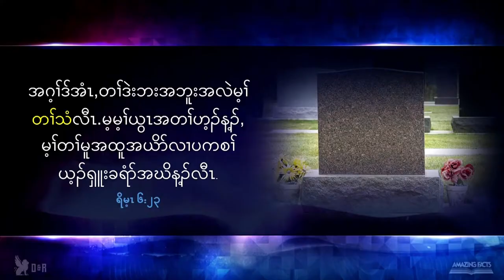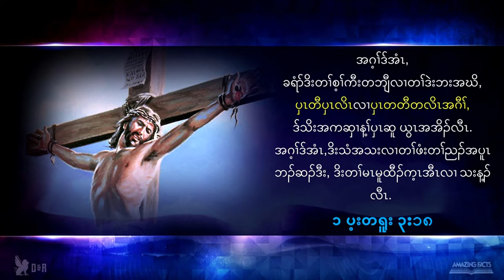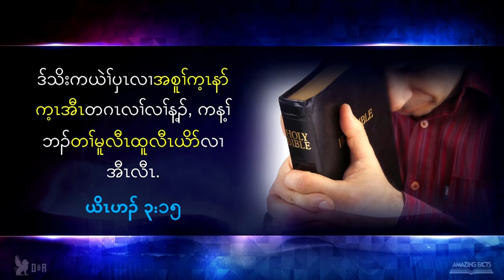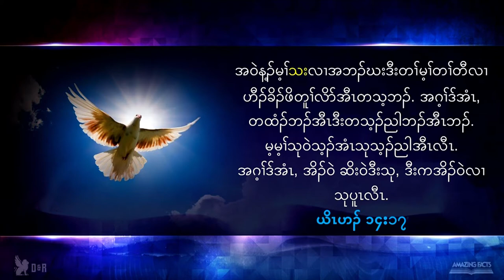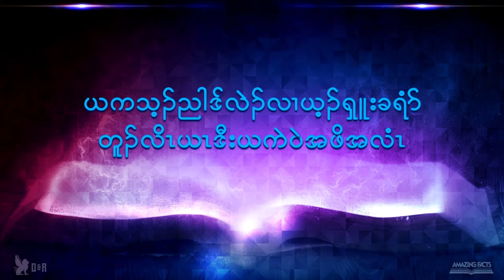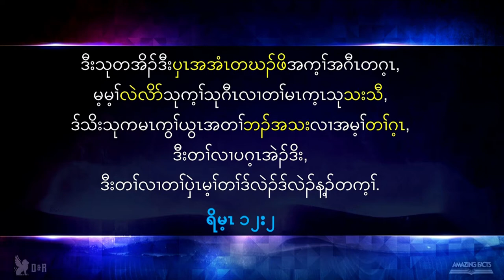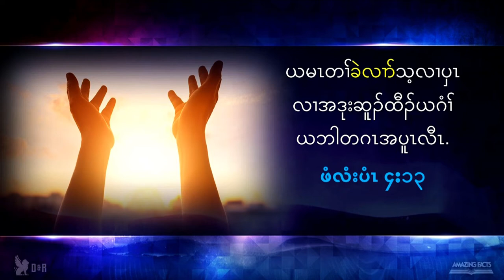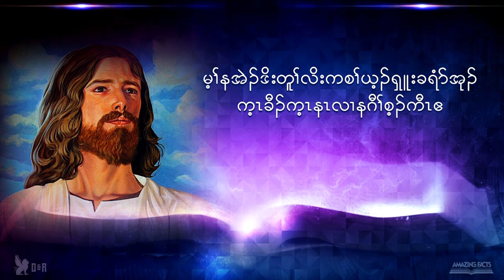05 Revelation of Jesus Christ Seminar in Karen